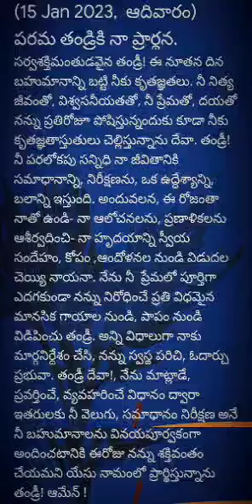అనుదిన ప్రార్థన (15-1-2023 ఆదివారం)